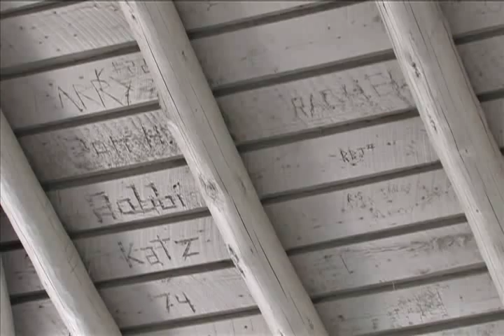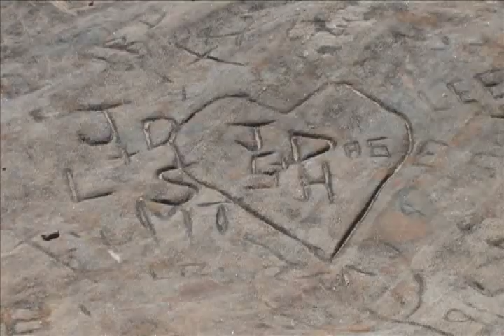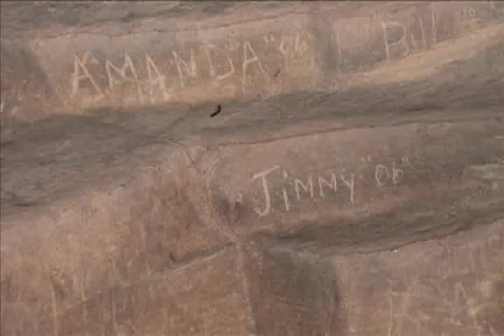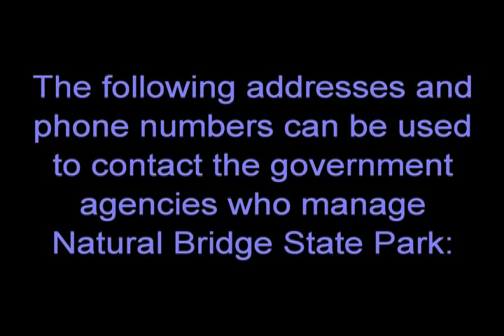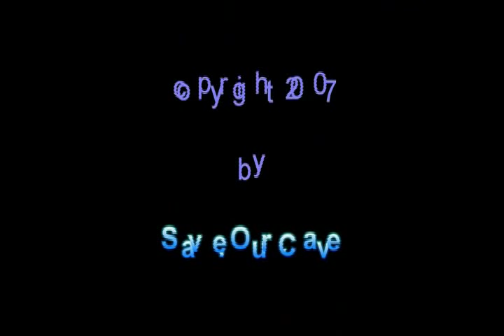Natural Bridge State Resort Park Documentary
This is a documentary about vandalism, graffiti, and access issues at Natural Bridge State Resort Park, near Slade, Kentucky.  Since its production, the cave featured in the video has been gated.  To learn more about the cave and Park access issues, and what you can do to get the gates removed,

Warning: You can now be fined up to $1,000 for merely wandering off trail at Kentucky's Parks and Nature Preserves.